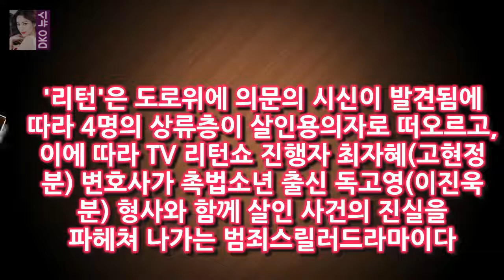매경닷컴 MK스포츠 김나영 기자] 고현정 이진욱의 복귀작 리턴 시청자들의 눈길을 사로잡을 수 있을까 고현정·이진욱 복귀작 리턴 신선한 장르물로 시청자 사로잡을까(종합)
매경닷컴 MK스포츠 김나영 기자] 고현정 이진욱의 복귀작 리턴 시청자들의 눈길을 사로잡을 수 있을까
15일 오후 서울 양천구 목동 SBS홀에서 SBS 새 수목드라마 리턴 제작발표회가 열려 배우 고현정 이진욱 신성록 봉태규 박기웅 한은정 정은채 윤종훈 오대환 등이 참석했다

하지만 오늘 4차원적으로 기가 센 캐릭터에게 클라라가 거의 묻히는 군요 라스는 왜 사유리에게 성상납을 묻지 않았을까? :
라스 이준 동물의 왕국 발언을 후회하면서 노출도 찬성?  하지만 이준이 생각이 한 말이 대중들은 개념 있는 말이라고 받아 들이는 경우가 있죠 :
정말 클라라가 뜨기 위해서 노출을 한 것이 아니라면  사실 전 클라라의 노출에 대해서 별로 싫어하지 않았습니다  라스 거짓말에 빛이 바랜 클라라의 5개국어 재능 :
고현정은 15일 오후 목동 SBS홀에서 열린 SBS 수목드 [이시각 연예스포츠 핫뉴스] 리턴 고현정·박지성 모친상 조모상·UFC 최두호·유하나 이현·2018 아육대 라인업 등 :
[Oh!쎈 컷] 골든슬럼버 김성균X김대명 강동원의 든든한 친구들  골든슬럼버는 광화문에서 벌어진 대통령 후보 암살사건의 범인으로 지목된 한 남자의 도주극을 그린 영화: